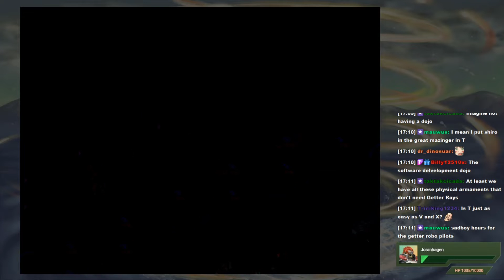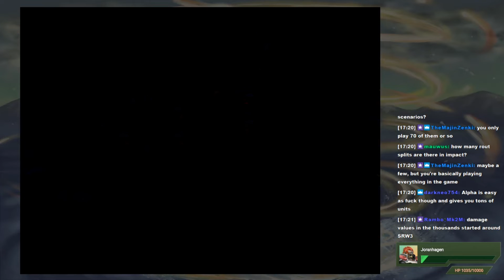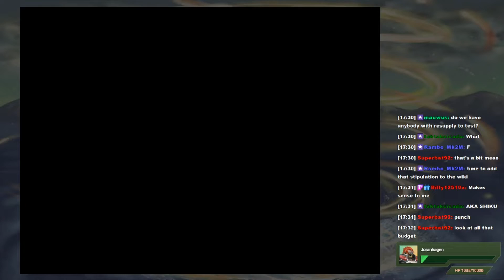MK404 Plays Super Robot Wars Alpha Gaiden PT23 - Batter Up[Ep. 21]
Mel and Kris are with me. Zach pops in later, as does Ron.

Burning reports to Bright about the scuffles and general low morale of the team since the GP-02 was almost captured. With no known course on how to get back to the present time, a plan needs to be made. Bright calls for a meeting with the Preventers and Cenia(who has access to Lan Gran's intel network) to discuss their next plan. Below deck, the Wing boys share what they heard regarding a crew of Breakers with a transforming landship causing a ruckus by Fort Severn. On the Freeden, a rec room is being set up to give the pilots something to do in the future.

Tiffa's feeling better after her Newtype clash with Carris while Jamil ponders with Tex about Kihel's true identity, feeling it's no mere coincidence that she could be Dianna Sorrel - and if she is, then Jamil may have some beef with her... The Preventers meeting goes ahead, theorizing that the Earth they're on now was made this way due to Project Aegis failing in its intended task and scorched the land, which was made worse by the later wars with the Moon Race. The mechabeasts happened to lay low while the Turn A and similar machines possess nanomachines to self-repair any damages incurred, explaining their survival. The mountain cycles' machines were likely recorded from a certain point in time and backed up by facilities underground. It's all fascinating stuff, really. Amuro begins to postulate that the Alpha Numbers may as well stay in this timeline and help around where needed, but before the ramifications of that can be discussed... oof, is it getting hot in here or is it just me?

No, it's not just me as heat and carbon dioxide levels spike like crazy nearby along with a forest suddenly appearing in a barren wasteland. The Getter Team knows exactly what's happening... It's time for the Bat to take flight against his mortal enemy, the Getter Robo! Join me in a toast as we greet this fine general in combat.

'Twould seem that the Dinosaur Empire itself has been in hiding in this timeline since their defeat in Alpha 1 and wanted to strike unopposed, but didn't count on the Getter Team being alive as well. Still, General Bat is more focused than ever to fell his mutual foe, a sentiment Ryoma shares. Hayato worries that Ryoma's gonna jump the gun before assessing the situation, which is what exactly happens.

Predictably, Bat immediately counters Ryoma with a trump card, the Uran Spark! This deadly bolt of lightning causes a inverted reaction to the Getter Rays in the machine, bringing harm to the Getter Team. When Hayato severs the connection to the Getter Rays, it disables the machine instead, leaving it unable to change form or even split apart! This Bat sure has some claws...! The Alpha Numbers rush to their aid immediately.

The Getter Team is soon rescued and Bat beats a hasty retreat, though shamed that he must do so. As our heroes escape, an unknown machine appears and plants something called "Machine Cells" to purify the distorted land. Hmm...

Garrod and Roybea are naturally very puzzled about this new foreign enemy they just faced and understandably want answers from the Alpha Numbers, who they figure know much more than they let on. Usso is tired of keeping secrets and comes clean to the others that the Numbers are from the past borne from one of the causes of the Black History, only lying low to avoid trouble. But now the situation has forced their hand. Make no mistake, they do still intend to help out the future folk if they're able to.

Ryoma thanks Hayato for the quick decision to sever the Getter Ray connection despite it being against orders and apologizes for being a dunce. Hayato brushes it off but muses to himself that he'll desert if Ryoma goes rogue again. Loran approaches Ryoma and informs him that Dianna plans to leave the care of the Numbers and head back to the Moon; now that she's learned about the Numbers' origins and their resolve to continue helping the cause she wants to do the same. Her goal - to meet with the leader of the Innocent, Arthur Rank, to discuss peace talks between them and the Moon Race.